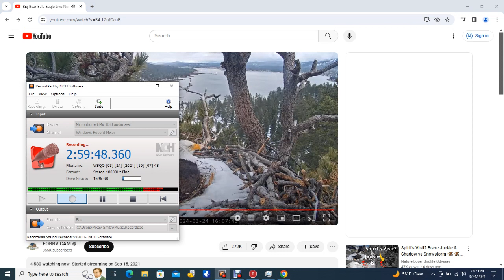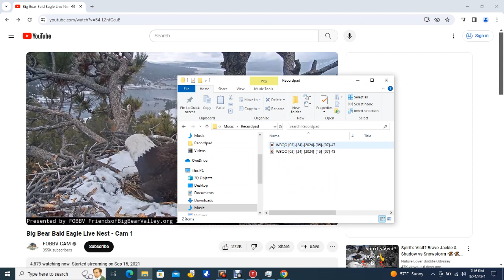Big Bear Bald Eagles 03/24/2024 13:18